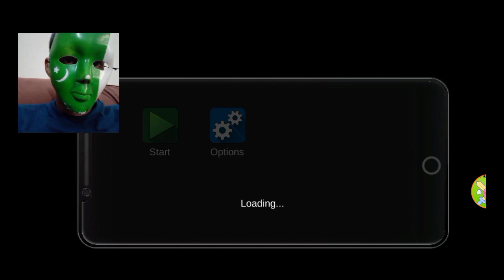LIVING IN THE BIG CITY | BIG CITY LIFE SIMULATOR GAMEPLAY | GAMING GENTLE MAN.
ASSALAMUALAIKUM GUY,THIS IS A  GAMING VIDEO IT IS A FIFA MOBILE GAMEPLAY VIDEO.